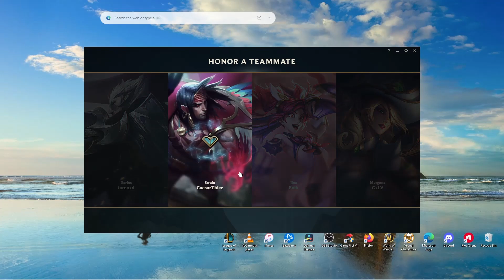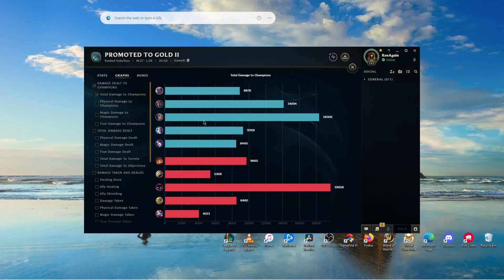Amazing level 1 teamwork synergy! Swain E + Morgana Q = snowball!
Check out this next episode of our Evelynn ranked series, #25! We're against Master Yi this time, and we start out strong and have a commanding teamplay presence throughout. Sit back, relax, and enjoy!